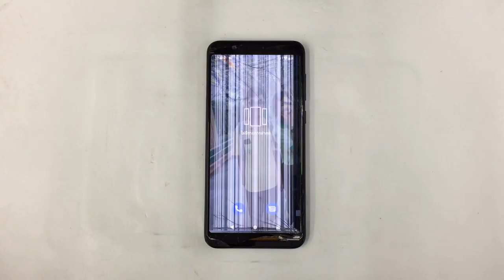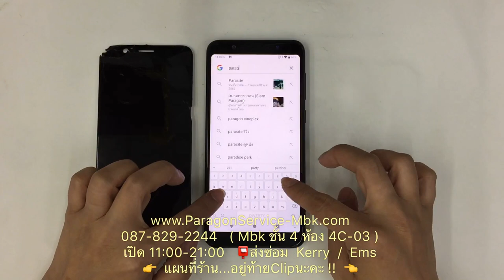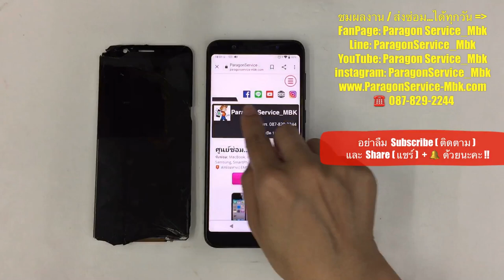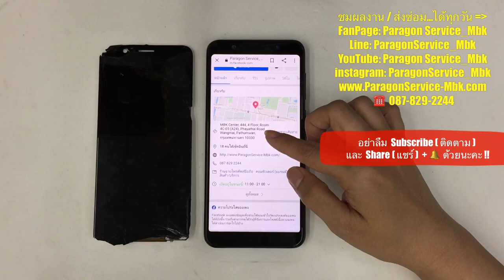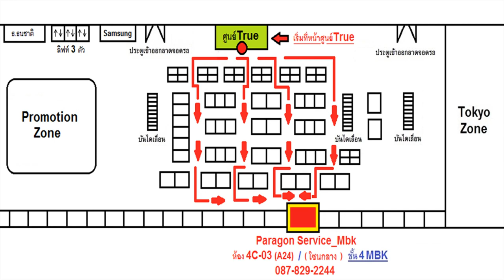เปลี่ยนจอ ซ่อม Asus Max Pro M1 จอลาย จอเป็นเส้น Change LCD ( 087-829-2244)